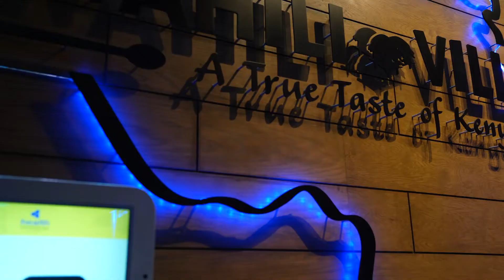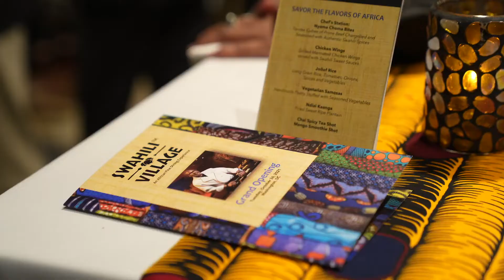Mgahawa mpya wa Swahili Village wafunguliwa Washington DC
Jina la mgahawa wa Swahili Village huenda siyo geni kwa watu wanaoishi hapa Washington DC na vitongoji vyake, lakini sasa mgahawa pacha wa Swahili Consulate katikati ya mji wa DC umefunguliwa rasmi Jumanne jioni na unatarajiwa utakuwa kivutio kikubwa kwa watu wengi. Mkamiti Kibayasi anasimulia zaidi.